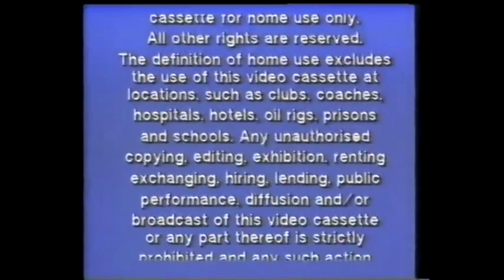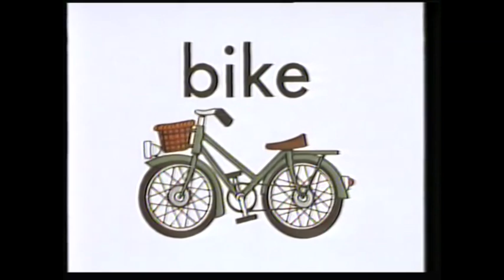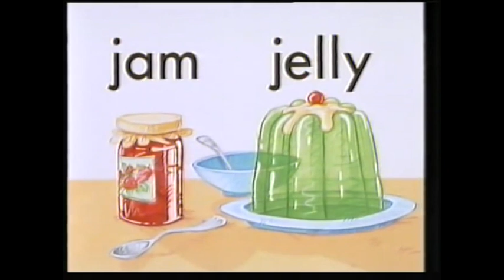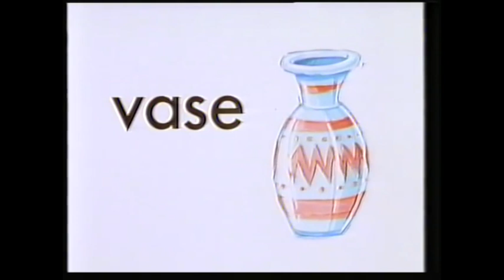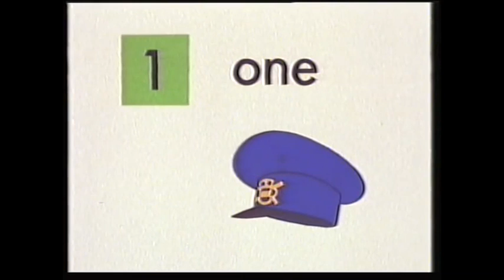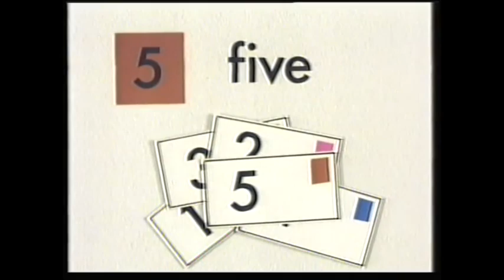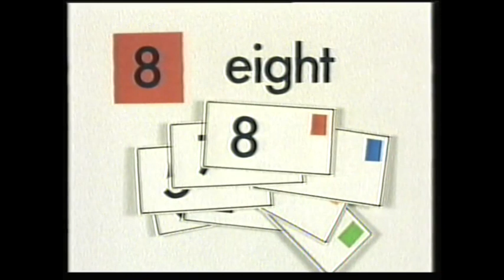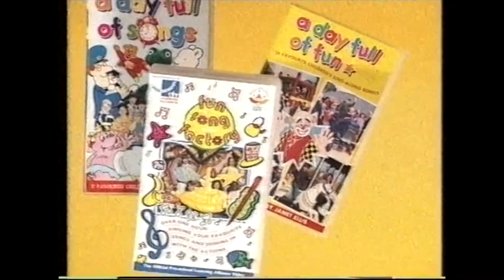Postman Pat's ABC and 123 Stories (1995 UK VHS)